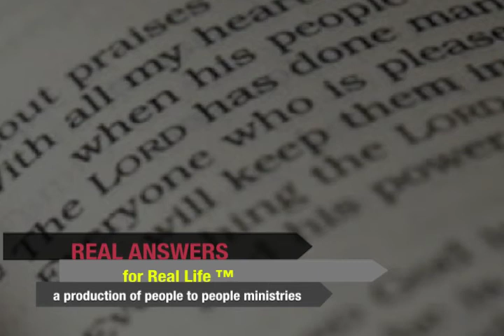Faith: Revealed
Richard Peifer continues the series: "First Faith then Freedom".

The biggest difference between faith in the Old Testament and faith in the Gospels is Jesus. He declared himself to be God and asked the people to believe, but just like
Israel of old they refused. They traded faith for works, and lost both faith and works. It should come as no surprise that their problem with faith is very similar to our problem with faith.